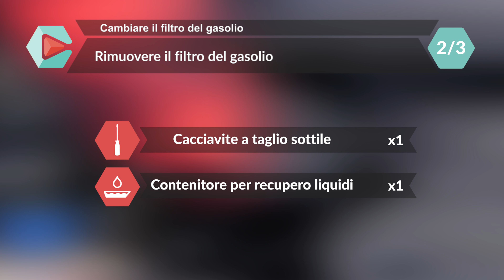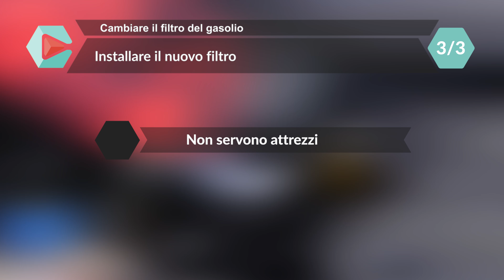Cambio filtro gasolio FIAT 500 1.3 Multijet ⛽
🔍 Trova il filtro gasolio compatibile con il tuo veicolo sul sito web di Purflux Group

Cambiare il filtro del gasolio per Fiat 500.

Scopri il mondo di UseTool su Attrezzi necessari:
-💣🤖🏆La cassetta degli attrezzi completa consigliata da UseTool per riparare la tua 500

- Cacciavite a taglio sottile
- Contenitore per recupero liquidi

🔝💪Solleva la tua 500 in tutta sicurezza con il cric e i cavalletti consigliati da UseTool : 💪🔝

🚗📢💡 RISORSE 💡📢🚗

Prima di rimettere in marcia, pompa la pompa di innesco finché diventa dura.

📽❤️🚨 VIDEO UTILI 🚨❤️📽
- [TRUCCHI DI USETOOL] Costruire un collettore per il recupero dei liquidi